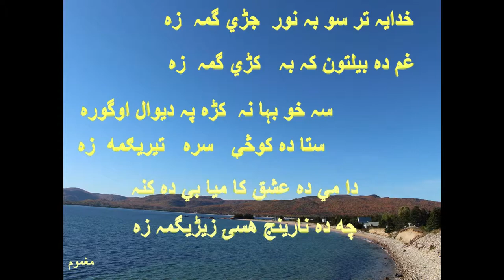PUSHTU GHAZAL , ABDULLAH JAN MAGHMOOM # 162.A SLIDE ONLY.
GHAZAL :  ABDULLAH JAN MAGHMOOM
THIS GHAZAL IS TAKEN FROM ABDULLAH JAN MAGHMOOM BOOK   دہ تور اوربل ۔ تورو کمڅو خبرې

ABDULLAHJANMAGHMOOM, HIS BOOKS ARE ALREADY PUBLISHED AND ARE AVAILABLE IN MARKET PLACE, AT UNIVERSITY BOOK AGENCY KHYBER BAZAAR PESHAWAR PAKISTAN

 ( DA TOOR ORBAL TOORO KAMSOO KHABARA)   دہ تور اوربل تورو کمثو خبرۓ
 (KAWAGA TRAKHA)    حواګه  تراخه   --  نثر
 ARMANOONA HASRATOONA --    ارمانونہ حسرتونہ
 PAROONA --    پڑونۓ

MUST WATCH MY ALL CHANEL'S AS I COVER PASHTO LITERATURE, SONGS AND MY SOCIAL PERSONAL VIDEOS.

WATCH OTHERS PLAY LIST

 REFRENCES
 PASHTO KALAM
 PUSHTU GHAZAL
 POSHTU SHAYERA
 PASHTO MUSIC
 MARCHKAI KHWA GA TRA KHA
 PINDIKHAN, ABDULLAH JAN
 PASHTO KALAM BY ABDULLAH JAN MAGHMOOM